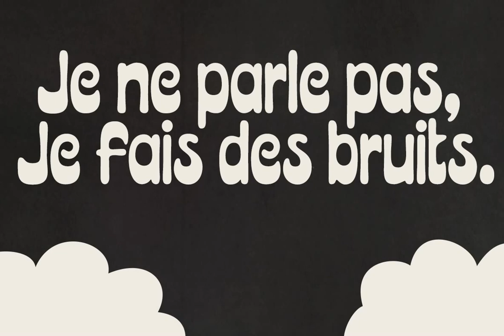Acid Green Font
Download Acid Green Font at YouWorkForThem

Acid Green has quite a psychedelic flair, but its origins are from long before the sixties psychedelia.

Its roots date back to 1914, from an unnamed alphabet by J.M. Bergling, the amazing jewelry engraver and 'letterform inventor'—as he considered himself—whose books of art alphabets and lettering influenced countless artists, including, not surprisingly, those involved with the genesis of Art Nouveau and Art Deco movements.

Perfect for multiple display uses, including retro designs and trippy letterings, Acid Green has an extensive character set, with multilingual support covering 208 languages. There are yet some handy stylistic alternatives for some extra grooviness.

Acid Green is somewhat retro looking, for sure, but it can sound perfectly contemporary too. Tune in and enjoy a creative trip!

[Pizza illustration on the first graphic by our amazing neighbor @pedrocorrea84]